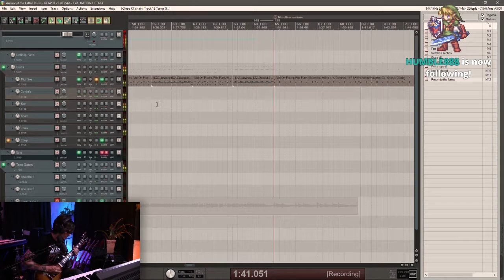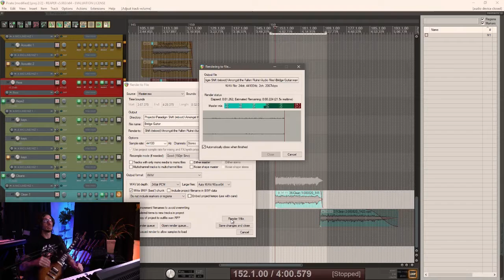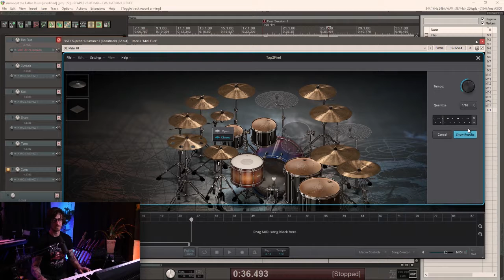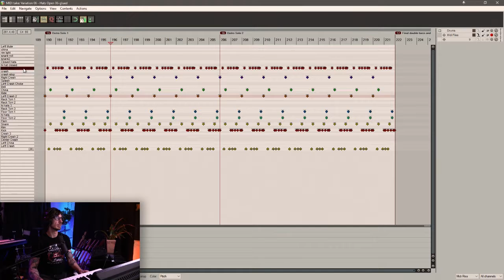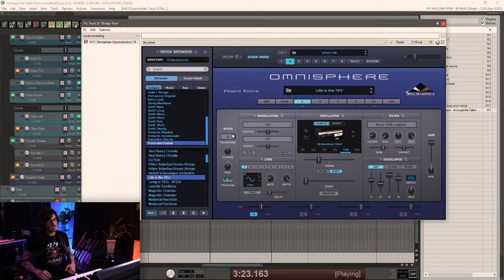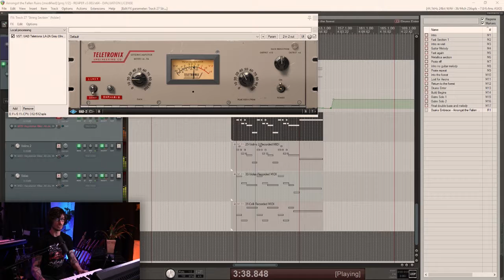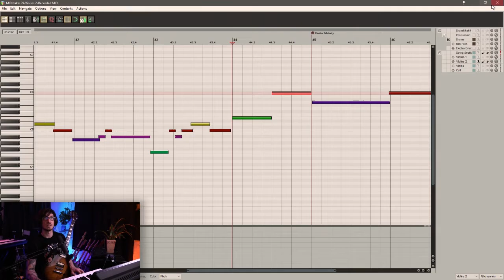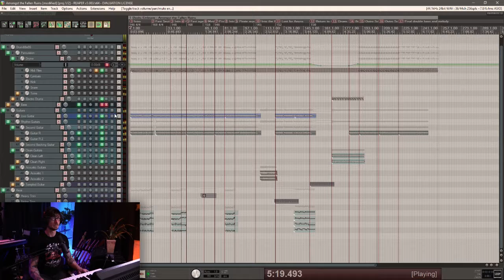Production for Amongst the Fallen Ruins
Spent some time on stream working on production for an older Dusks Embrace song. I will slowly be going through and getting all of my older material ready for the live stream. I'll try and document the process as best I can.

Sorry for the 720 quality. Working on a new system that will give me full 1080p.